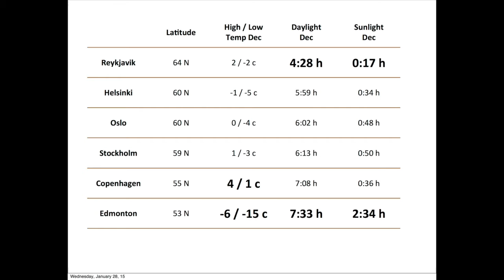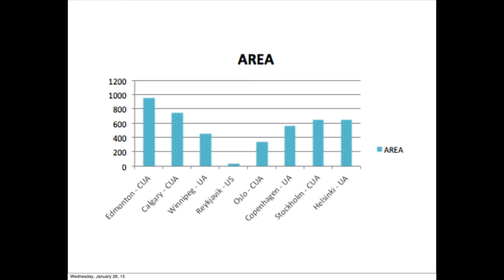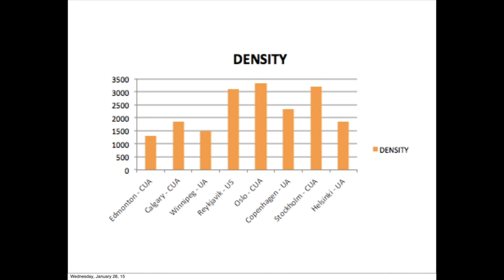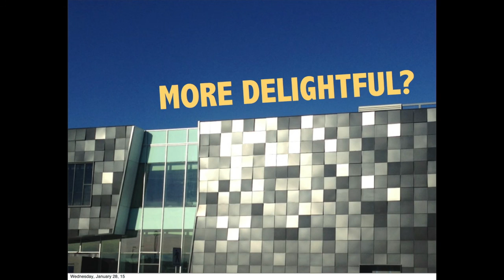Beth Sanders & Peter Spearney - Northern (De)lights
Beth Sanders, president of POPULUS Community Planning Inc and board treasurer for the Canadian Institute of Planners, compares Edmonton to five major cities in Northern Europe. The cities are assessed on how inviting they are to people during the winter months, with a focus on accessibility and outdoor winter activities. Copenhagen was noted for its extensive bike lanes, and Stockholm for its skating rink in the middle of the city.

Peter Spearney, owner and principal at PICEA Landscape Architecture Inc, continues the discussion. When considering how to make Edmonton more accessible and encourage outdoor winter activities for citizens, he concludes that Edmonton is already doing a good job at both.

This presentation was a part of the Alberta Professional Planners Institute’s Edmonton Luncheon that took place in October of 2015.